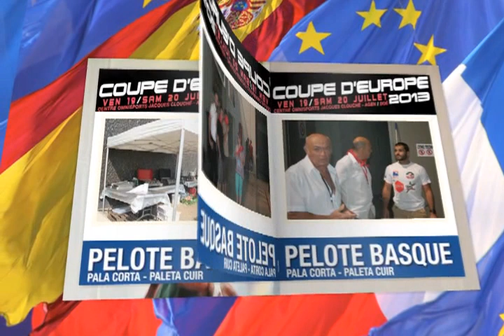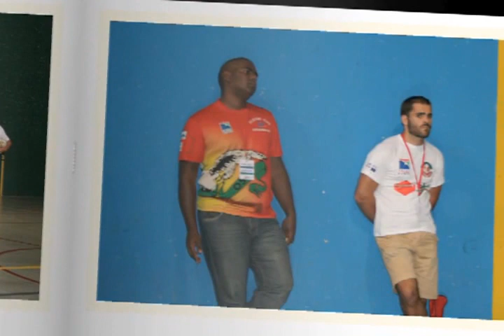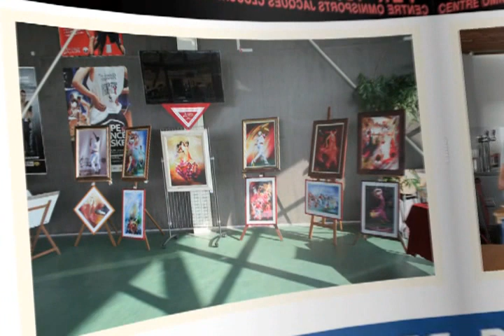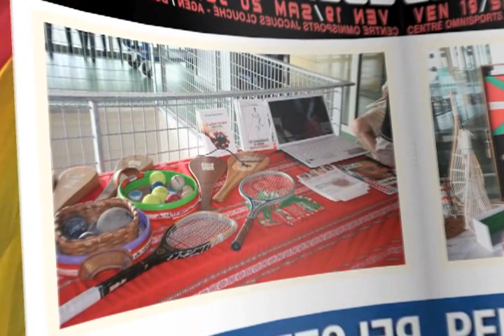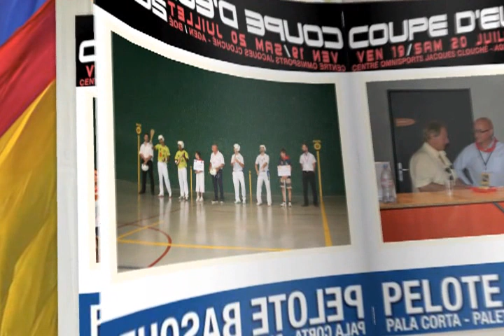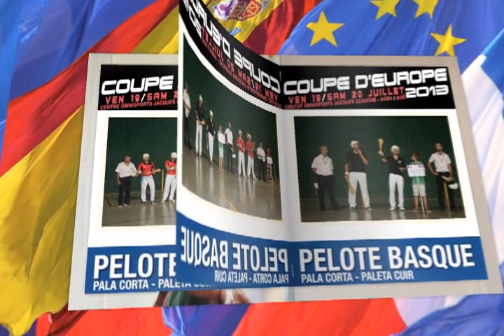1/2 Finales Championnats d'Europe Pala Corta et Paleta Cuir à Agen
Voici un montage des photos prises lors des 1/2 Finales du Vendredi 19 Juillet 2013 aux Championnats d'Europe de Pala Corta et Paleta Cuir (coté tribunes et coulisses) à Agen.